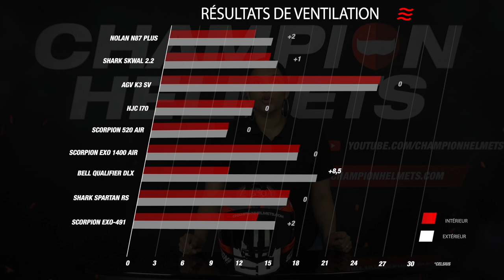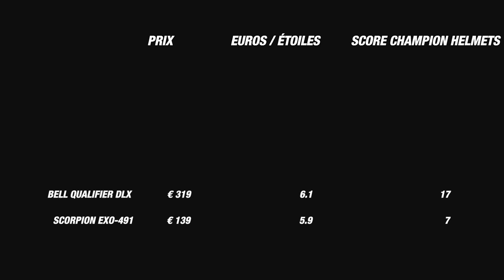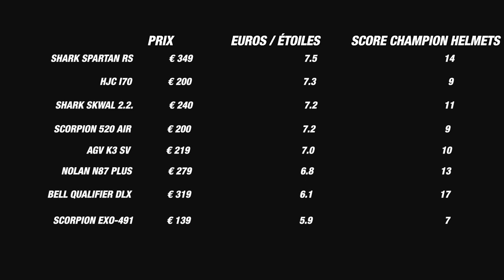Scorpion EXO-491 EVO examen et essai routier - ChampionHelmets.com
Achetez le Scorpion EXO-491 EVO dans notre boutique en ligne:
Chapitres vidéo :
00:19 Présentation générale
01:46 Matériel
02:24 Poids
03:06 Visière
03:46 Explication du texte de la route
04:32 Isolation du bruit
05:13 Ventilation
06:36 Confort
08:36 conclusion